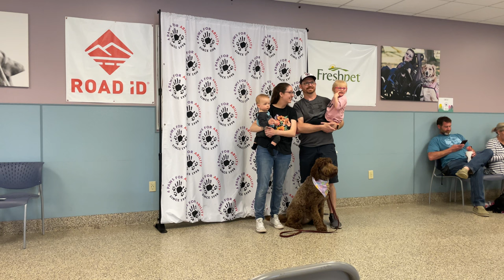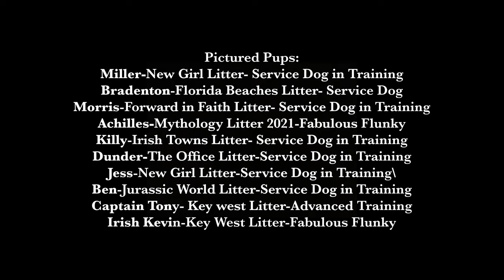Service Dogs documentary MAS 390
A documentary featuring a handler and service dog in training from the organization 4 Paws for Ability.